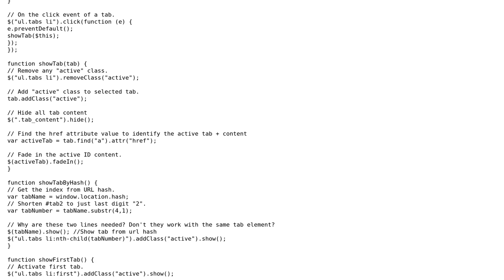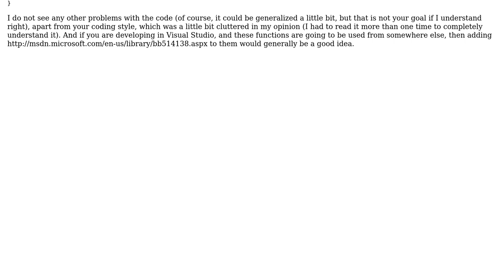Code Review: jQuery Select Tabs based on URL